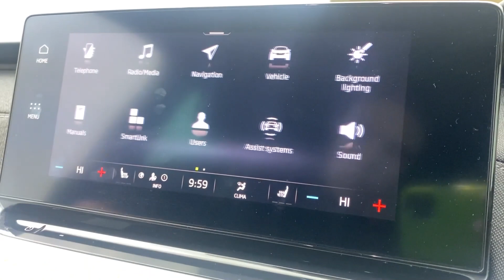2020 - SKODA Octavia Estate 1.5 TSI 150ps SEL First Edition ACT - Grey